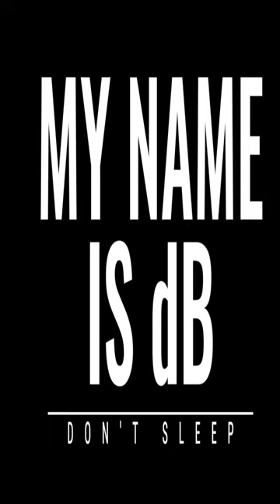Trumpet Fingers #13 EVI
Trumpet Fingers #13 EVI Yeah!

Darren Barrett is a Professor at Berklee College of Music

★ Schilke Artist ★

★ PiezoBarrelP9★